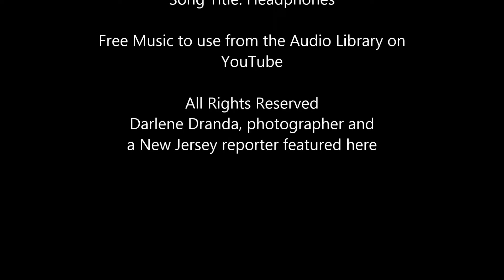Stop & Shop in C Major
Finding the right music to tell your story works wonders. Just a few notes can trigger a violation's claim. HEADPHONES is the name of this audio track. The composer is unnamed.

If your music is not adapted from someone else's copyrighted music, the audio you upload should not be flagged. Nonetheless, it could happen. Give yourself a green light. Proceed with caution and keep on traveling. Ref. Rick Steves, video producer, best-selling travel author, and host on PBS. His team has produced travel videos covering eleven seasons with background music matching the visual story. Episode after episode about food and wine.  Rick Steves is also an accomplished pianist. He started piano lessons at a young age.

Ear training. It should take less than a minute to pound out this four-note melody. It is written with four notes from C to F starting with F. That's the white key F above MIDDLE C.

Big chords below middle C are part and parcel of many works by Johannes Brahms from piano to orchestra. Big chords, big sounds, and a lot of drama. That's music by Brahms.

This video contains numerous metaphors intended for piano students pounding away for hours playing scales and/or trying to play Brahms. Many pieces require a hard-driving approach. YOUR PRACTICE TIME will pay off in the long run. Runners. It's like a marathon.

When friends or any audience is truly listening, you should believe you are on the right path. Rely on your own progress and ear training. Make video recordings. Daily practice will take you a wee bit closer to mastery of the piano and/or keyboard. It won't happen overnight.

Author's Note. From visual to audio, there are numerous metaphors contained herein. They are meant to help piano students interested in playing music by Johannes Brahms. How many can you find?